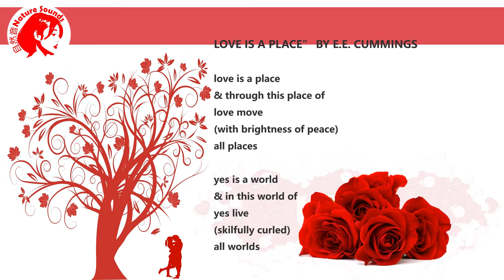Happy Valentine Day - with poem